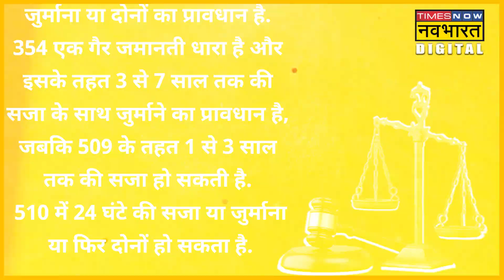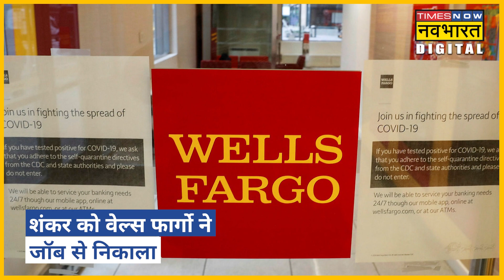Air India Urination Case में Shankar Mishra को हो सकती है इतने साल की सजा! | Hindi News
एयर इंडिया की फ्लाइट में महिला पर पेशाब करने (air india urination case) के मामले में शंकर मिश्रा (Shankar mishra) को गिरफ्तार कर लिया है. घटना के 42 दिन बाद शंकर को पुलिस ने बेंगलुरु से गिरफ्तार किया. इसके बाद पुलिस शंकर को 7 नवंबर को दिल्ली लेकर पहुंची.